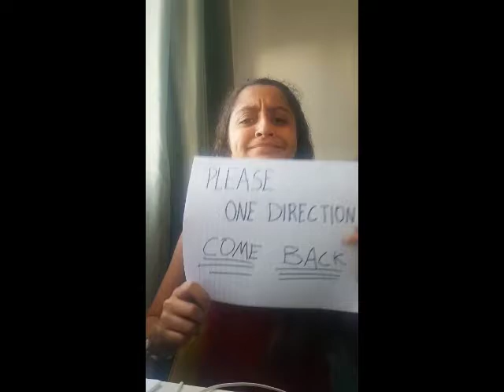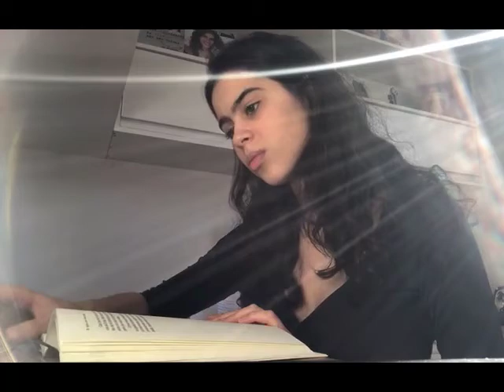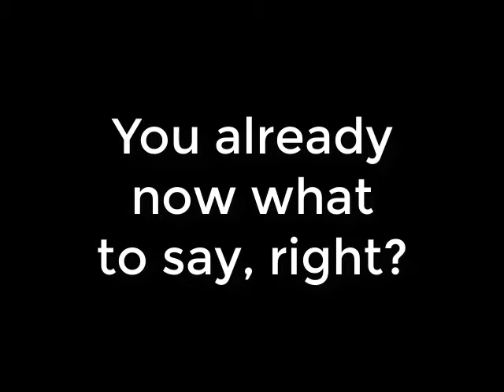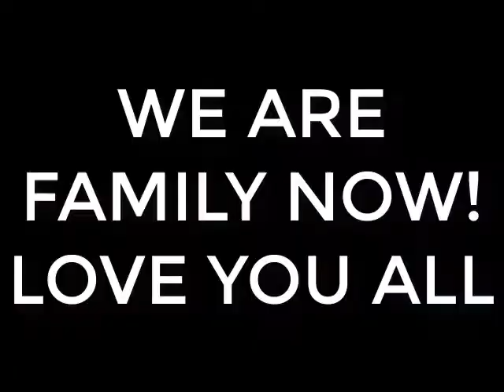LALA Bootcamps | Musical Project | VLB2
Llamas, llamas and more llamas